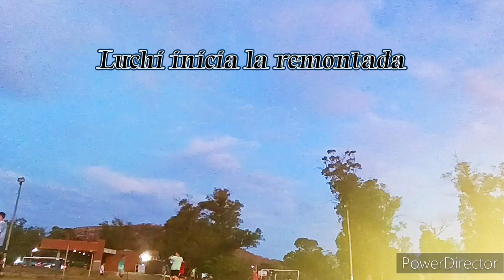¡Remontada agónica de los Salvajes comandados por Luchifuego! / Ladrons 3 - 4 Salvajes (Luchifuego🔥)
LOS SALVAJES🐺 AVANZAN A OCTAV0S DE FINAL AL LOGRAR LA MEJOR REMONTADA DE LA 🏆
😈🛫Ladrónes 3 - 4 Salvajes🐺✌️